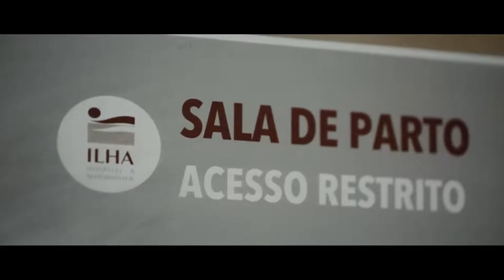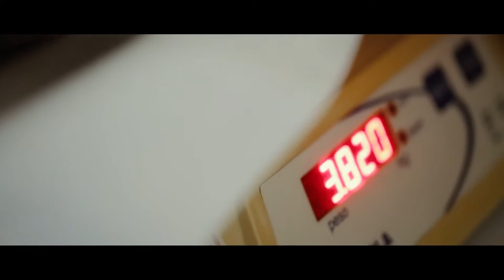Normal birth Francisco's birth / Parto normal o nascimento do Francisco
all the videos you will see here are a reminder of the power God has given to a woman, thank you so much to:

they show the world the power of woman and the patience they have. it is not for business but for showing the world that a woman should be respected. thank you all for choosing to watch and give us comments.